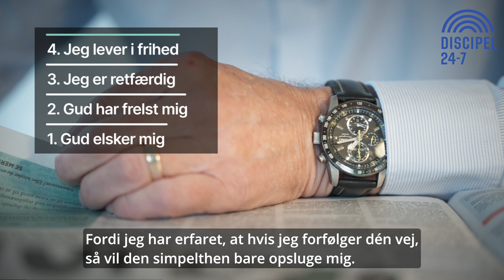Fra rod til frugt (Evangeliet på hverdagsdansk)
Video til studiehæftet "Evangeliet på hverdagsdansk" (Video til appendix B.)

Hør Kim Hjermind give et eksempel fra sit eget liv ud fra modellen "Fra rod til frugt".